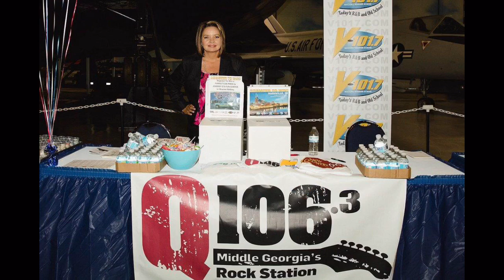Super BAH food Fest & Expo 16